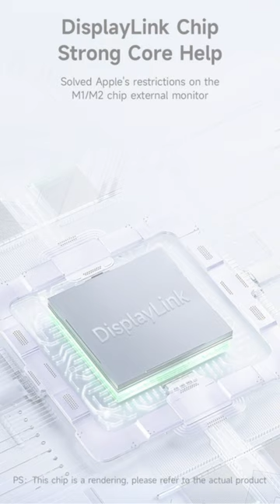Hagibis USB-C/USB 3.0 to Dual HDMI-Compatible 4K Display Adapter Compatible with Apple M1 M2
USB C/USB 3.0 to Dual moitor:There is a choice of USB 3.0 and USB C input ports.This Hagibis adapter with two 4K60Hz HDMI-compatible output ports allows you to connect 2 additional displays to your computer at the same time.

Two modes can be switched freely:Support two modes of copy and extension, according to different usage scenarios, you can choose the suitable mode to help you improve your work efficiency

DisplayLink DL6950 Chip:This product uses DisplayLink DL6950 Chip, which solves the problem that ordinary docking stations are not compatible with Apple M1/M2 devices

Wide compatibility:Support multiple operating systems, such as Mac OS/Windows/Android, etc. Note: You need to download and install the driver from Displaylink website before using this product.

4K60Hz HD picture quality:Dual HDMI-compatible 2.0 display for true color reproduction,Synchronized audio and video transmission